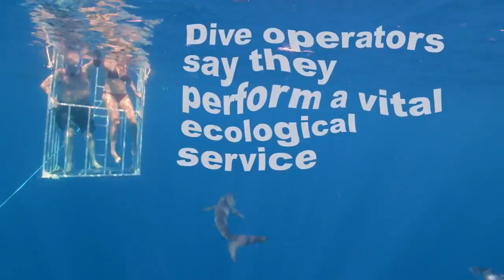Controversial Shark Dives May Be Banned in Federal Waters